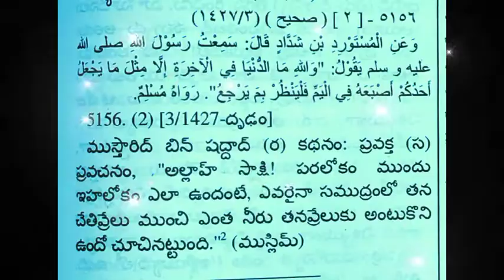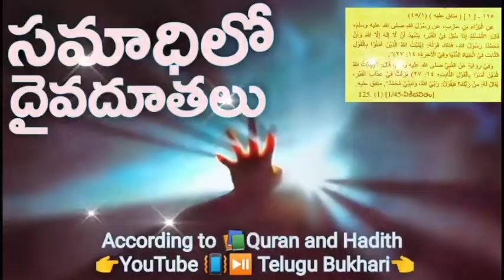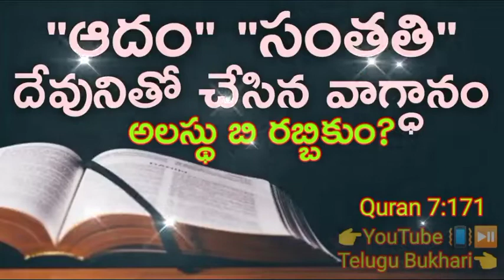alastu bi rabbikum ? in quran 7:171, According to 📚Quran and Hadith